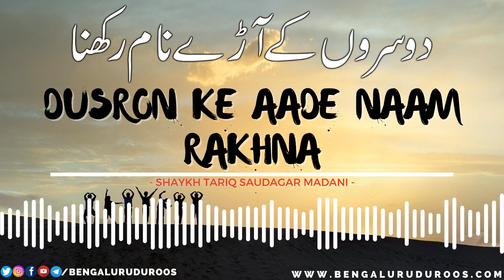Doosron Ke Aade Naam Rakhna | Shaykh Tariq Saudagar Madani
Topic: Dusron Ke Aade Naam Rakhna

This clip is taken from the lecture:
Ek Doosre Ka Mazaaq Udaana Islaam Ki Nazar Mein